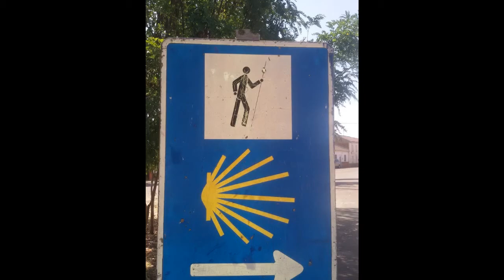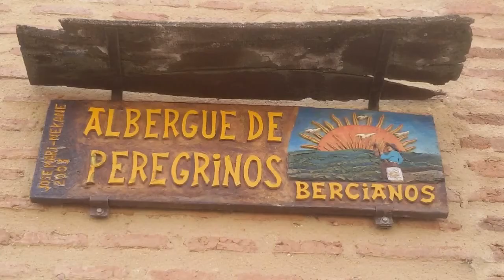Hospitalera a Bercianos del Real Camino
La mia esperienza unica e indimenticabile da Hospitalera a Bercianos del Real Camino dove ho lasciato gran parte del mio cuore.